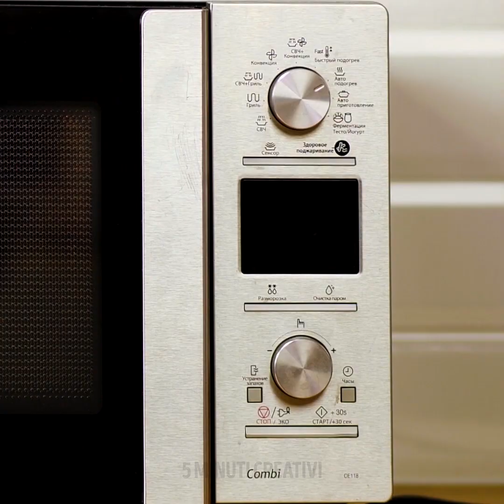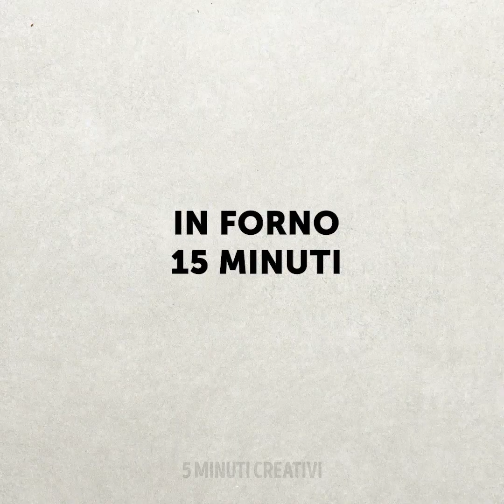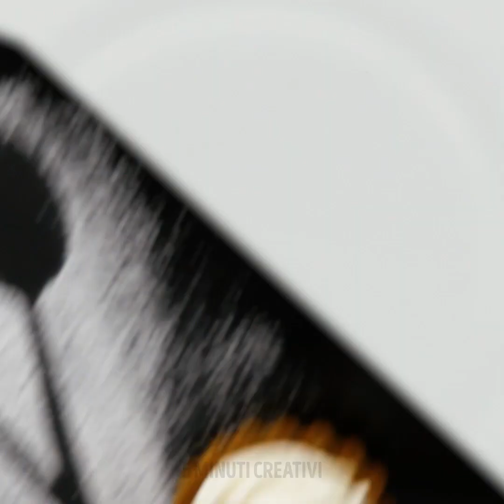25 IDEE IN CUCINA CHE NON SI VEDONO TUTTI I GIORNI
MIGLIORI RICETTE CHE SONO DIVENTATE VIRALI

Se vuoi cucinare qualcosa di speciale, dovresti guardare questo video perché è pieno di ricette! Rimarrai sorpresa dal numero di piatti che puoi cucinare usando i noodle giapponesi. Mangiare la zuppa di ramen è molto noioso ed è ora di migliorare questa abitudine e trasformare i noodle in un capolavoro culinario. Inoltre, sarai in grado di sorprendere i tuoi amici con queste idee culinarie! Condivideremo un nuovo modo di cucinare gli hot dog e sostituire la salsiccia con i noodle. Sì, sembra strano, ma dovresti provare! Un'altra ricetta pazzesca è la pizza con i noodle. Questa è una straordinaria combinazione di due piatti popolari. In primo luogo, fai bollire i noodle e combina con parmigiano e uova. Disponi i noodle su una teglia per la pizza, aggiungi la mozzarella, spalma la salsa di pomodoro, aggiungi i pezzi di salame e origano. Inforna e divertiti. Puoi anche cucinare un dolce con i noodles. Cuciniamo dei cupcake con i noodle! Mescola i noodles frantumati con lo zucchero e le uova. Mettili nello stampo per cupcake e inforna. Copri i cupcake con crema o qualsiasi guarnizione che ti piace.

Ami le patate? Amerai la ricetta che è diventata virale ultimamente – le patate tornado. Prendi una patata e spingila su uno spiedino di legno. Usando un coltello affilato taglia a spirale da un lato all'altro. Ora dividi le fette per avere spazio e metti le spezie. Inforna per 40 minuti.

Se non sai cosa cucinare per cena, gli spaghetti al forno sono la scelta migliore! La ricetta è molto semplice: prendi una teglia e metti gli spaghetti, aggiungi olio d'oliva, sale, pepe e aglio. Successivamente aggiungi il passato di pomodoro, cipolle, peperoni, basilico e acqua. L'ultimo passo è aggiungere il formaggio grattugiato. Inforna per 10 minuti e buon divertimento!

Segnalibri:
00:09 Popcorn caramellate
02:42 Spaghetti al forno con verdure
04:14 Noodle pizza
04:57 Hot dog  con i noodle
12:06 Patate tornado